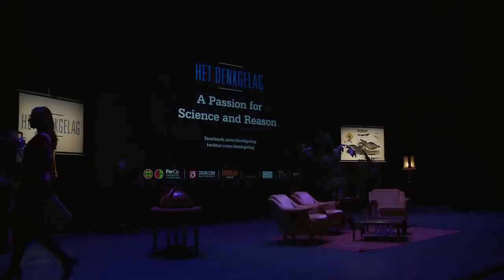Richard Dawkins Interview - A Passion for Science and Reason - Lawrence Krauss - Het Denkgelag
Richard Dawkins & Lawrence Krauss - A Passion for Science and Reason - Het Denkgelag